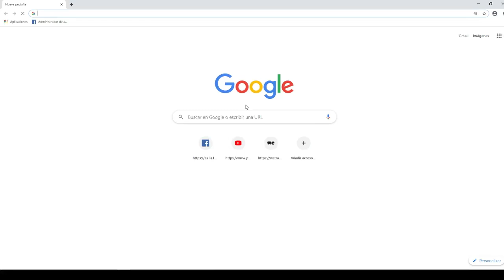🔴 Todo el Humor en un Solo Lugar.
Nuestro Humor es 👇🏼Clasificación 🅰️ para todo público .
Somos ↪️@raymondpozoofficial @miguelcespedesofficial -cada Domingo 8:00 pm por @colorvisionc9 de la mano de un súper súper elenco @yesnunezoficial @uldaactriz @venycespedes @richardurenaz @starlingaquino @willianpineda48 @angelreyesdj @danielpozo1 @kakimarti_ @buliloshow @caribbeancinemasrd raymondymiguel comedy humor reyesdelhumor🤴🏾